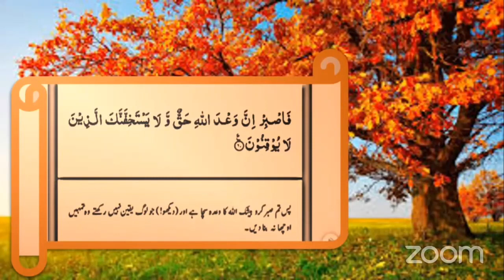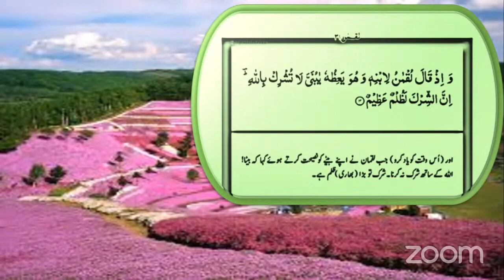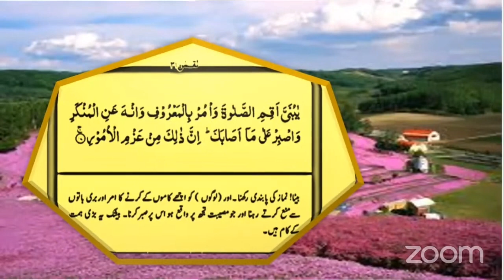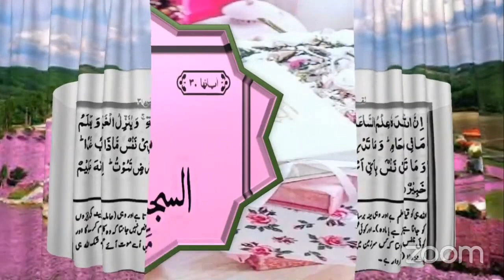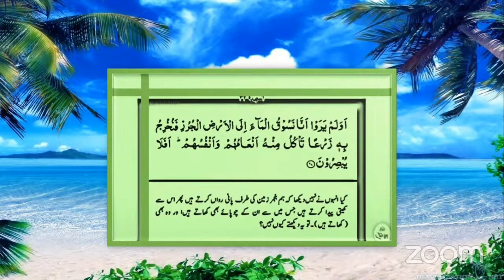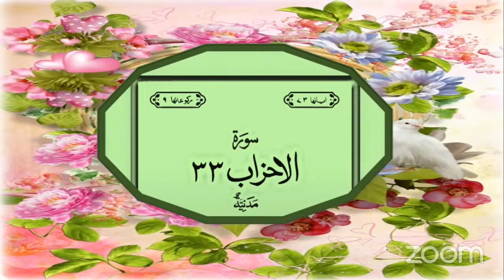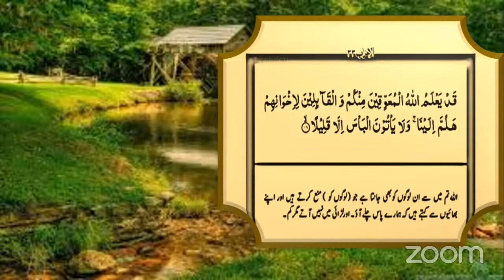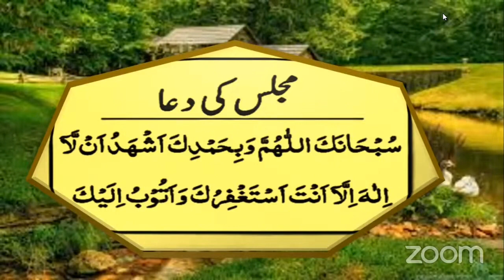🔴LIVE! DAWRAH-E-QURAN 2023 (DAY:26)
(PART:2)